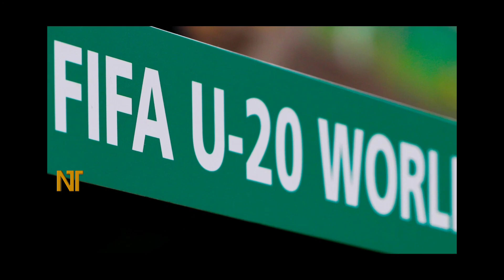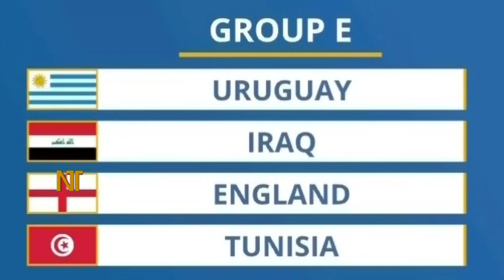যুব বিশ্বকাপের ড্র ঘোষণা💥কঠিন গ্রুপে ব্রাজিল🔴তবে এ গ্রুপে যে ৩ সহজ প্রতিপক্ষ পেল আর্জেন্টিনা | U20WC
FIFA U20 World Cup 2023 / Argentina U20 Football Team / Brazil U20 Football team / U20 World Cup 2023 / FIFA U20 World Cup Draw / Football Match / Football News / Football / যুববিশ্বকাপ ২০২৩ / আর্জেন্টিনা / ফিফা যুববিশ্বকাপ ২০২৩ / আর্জেন্টিনা অনূর্ধ্ব ২০ বিশ্বকাপ ২০২৩ / ব্রাজিল অনূর্ধ্ব ২০ বিশ্বকাপ ২০২৩ / ফুটবল খেলার খবর / ফুটবল খেলা / আর্জেন্টিনা / ব্রাজিল /